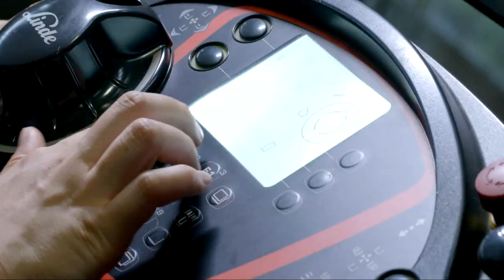CRRC: KION und die Hochgeschwindigkeitszüge in China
Von Shanghai nach Peking in nur 4,5 Stunden mit einer Höchstgeschwindigkeit von 350 km/h – ein einzigartiges Zugfahr-Erlebnis und ein Beweis für Chinas Kompetenz in diesem Bereich. Um einen reibungslosen Ablauf zu gewährleisten, arbeitet die China Railway Rolling Stock Corporation (CRRC) mit ihrem langjährigen Partner, der KION-Marke Linde Material Handling China, zusammen. Deren Flurförderzeuge garantieren präzise, sichere und schnelle Prozesse im Lager der Produktionsstätte.